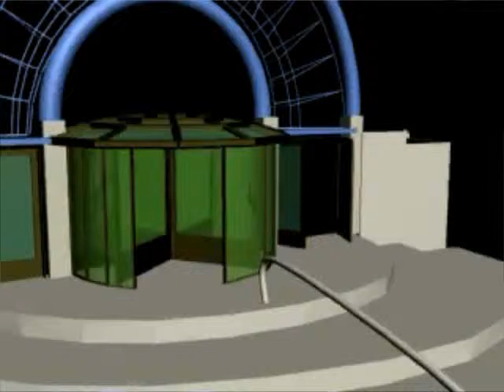Złota myśl Dwimenora #2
"Wszystko jest możliwe, tylko trzasnąć drzwiami obrotowymi się nie da"

To bardziej mądrość ludowa, niż moja złota myśl. Ale, że to moje motto życiowe, trafiła do kompilacji.